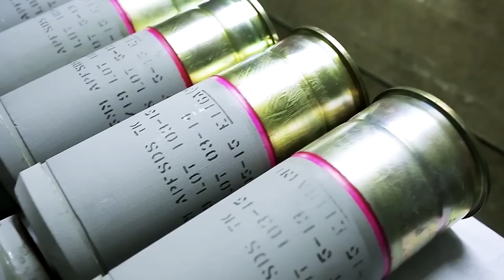Fatah-II received by Bangladesh? | Large shipment sent by Pakistan | Defence Outpost